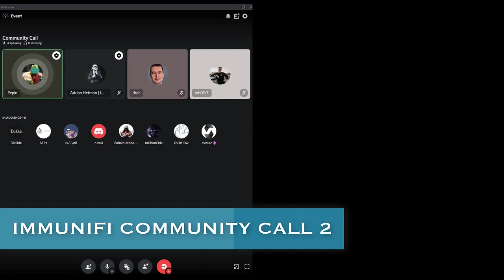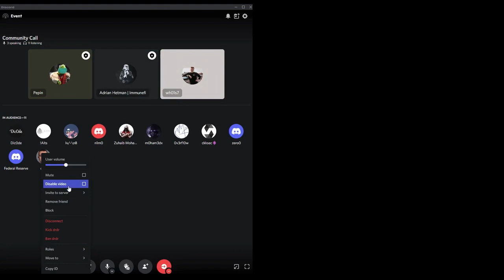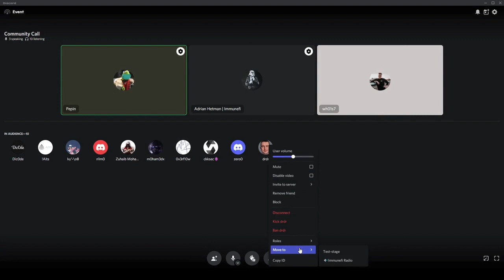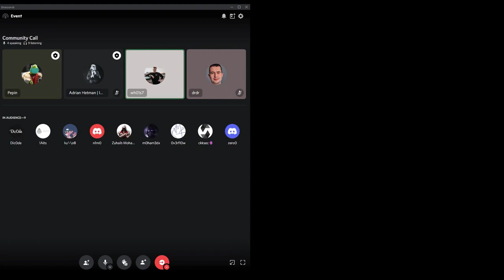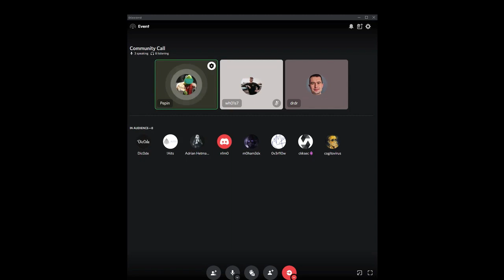Immunefi Community Call 2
Immunefi Community Call 2 Recording